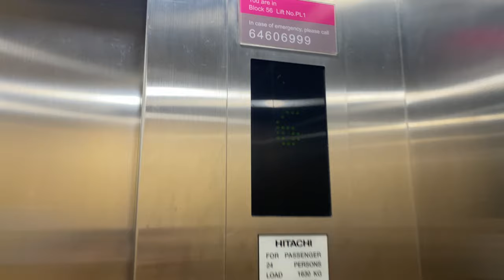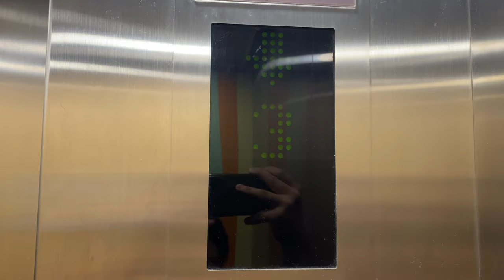HITACHI VFMG MR @ BLOCK 56, NGEE ANN POLYTECHNIC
*UPDATE: Kone replaced them.*

Since Ngee Ann Polytechnic has a relationship with Hitachi as the latter was involved in supplying the lifts for the initial blocks and early expansions, Hitachi was contracted again to supply the lifts for block 56, which may be the first 'in-fill' development in the 2000s.

These lifts have green dot-matrix LEDs, something which is rarely seen in Hitachis in Singapore, as well as hall lanterns meant for lifts around the corner to remind passengers that a lift right around the corner, has arrived on their floor.